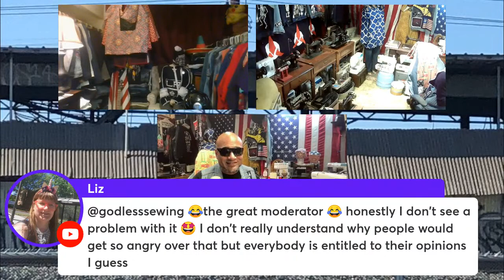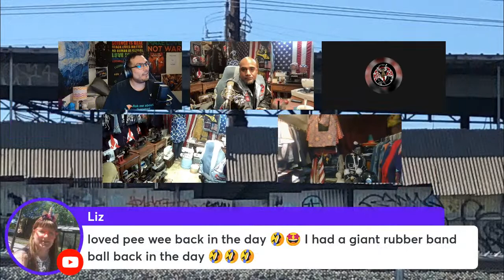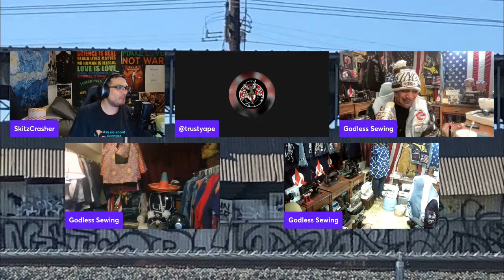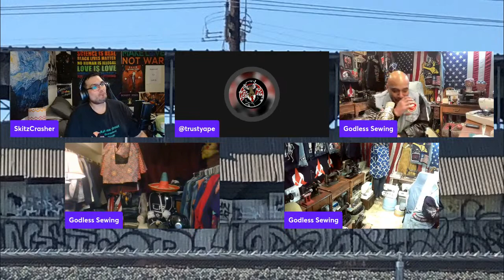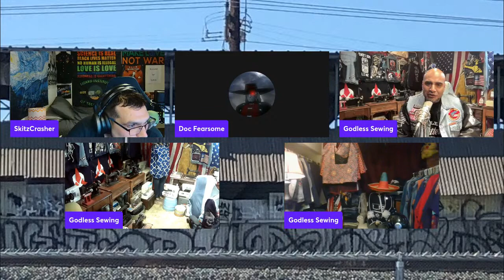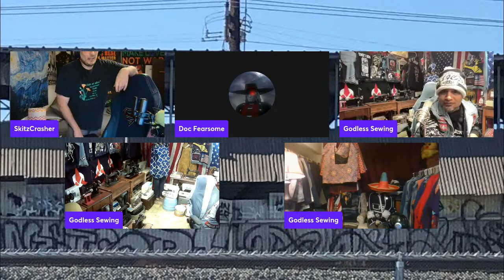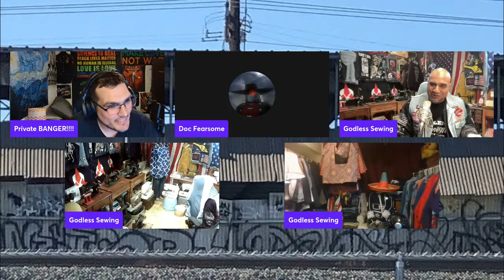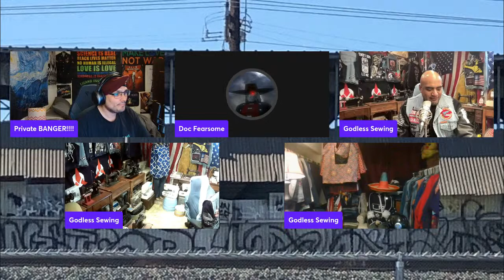My Sew Called Live - Working On Antique Singer Sewing Machines and Four Yards of Fantastic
In this installment of My Sew Called Live I will be working on 1913 Singer Sewing Machine and the usual sewing mayhem. As always reinforce your seams and always be yourself for those who cannot